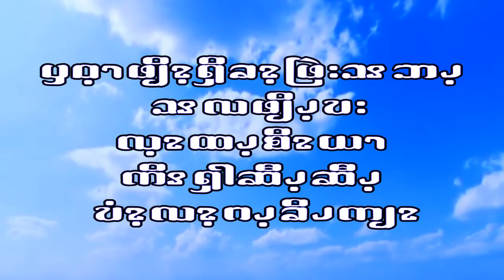Pwo Karen Baptist Conference Youth Theme Song (Lyric Video)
PKBC Youth Theme Song (Modern)